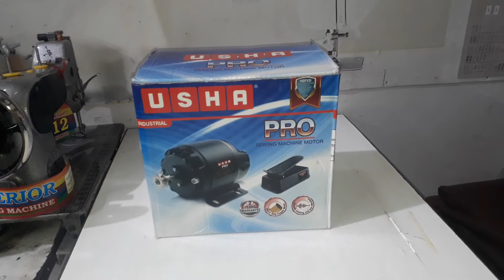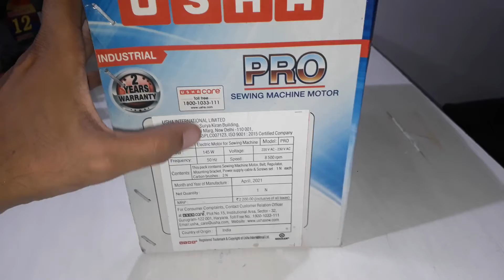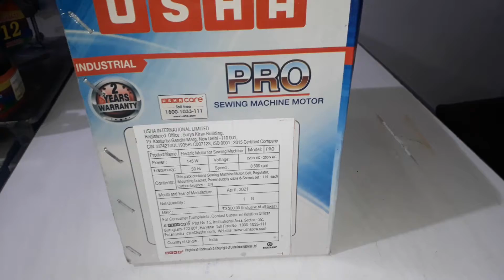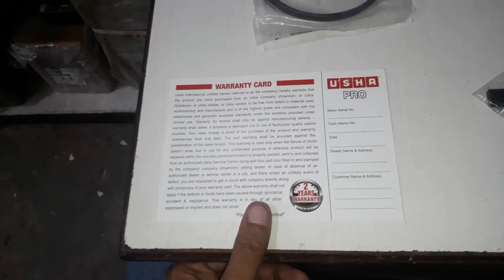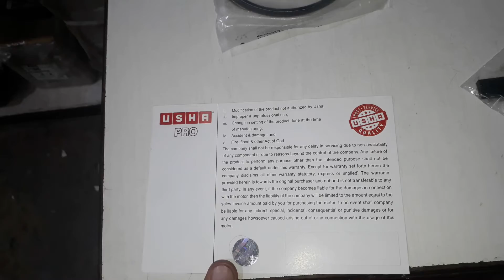Usha pro 1/12 hp sewing machine motor (commercial) 145 watt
Price 2000